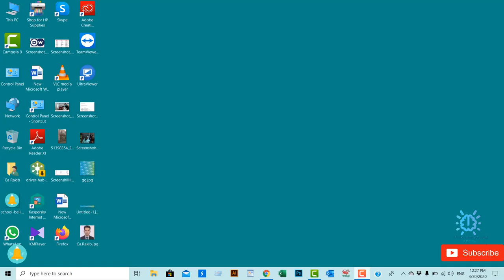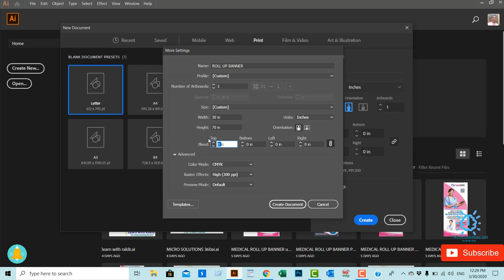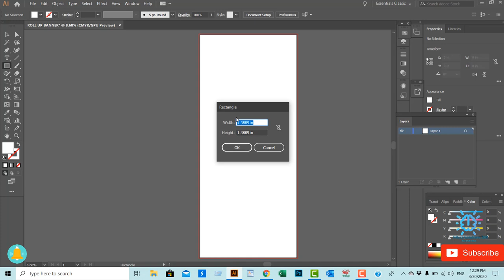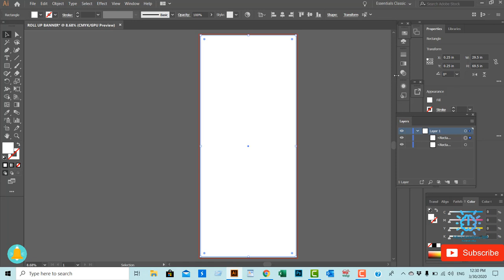how to create a roll-up banner in illustrator online | roll up banner measurement 2021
Hi There,
     In this video, I will tell you, how to create a roll-up banner in illustrator
Related Tags
roll up banner size illustrator,
roll up banner design,
creating a large banner in illustrator,
how to create a roll-up banner design,
professional roll up banner,
banner size in illustrator,
how to design a professional roll up banner,
photoshop tutorial,
roll up a banner size in inches,
how to create a ribbon banner in illustrator,
how to make a wavy banner in illustrator,
how to make a vector banner in illustrator,
how to type in a banner in illustrator,
how to make a banner in InDesign,
how to make a flowing ribbon in illustrator,
how to make a web banner in illustrator,
types of banner shapes,
types of banner stand,
types of banner material,
banner types Minecraft,
types of banners images,
types of hanging banners,
pull-up & retractable banners,
suspended banners,
pull up banner design template,
roll-up banner mockup,
roll up banner size,
roll up banner template ppt,
roll up banner template publisher,
roll-up banner samples,
roll up banner png,
banner roll up,
roll up a banner size in illustrator,
photoshop tutorial,
how to design a pull-up banner in InDesign,